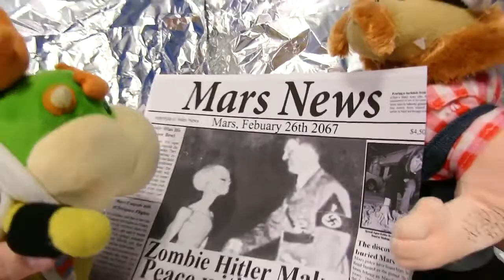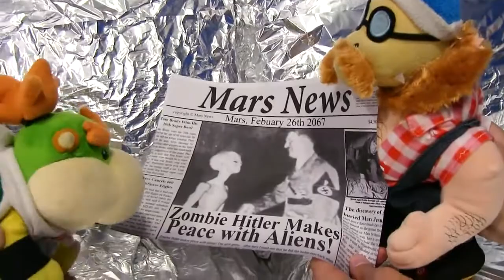SML Movie: Bowser Junior Goes To The Future! (2017)